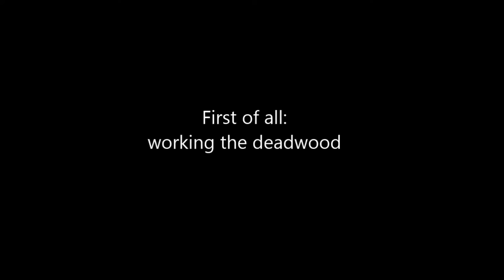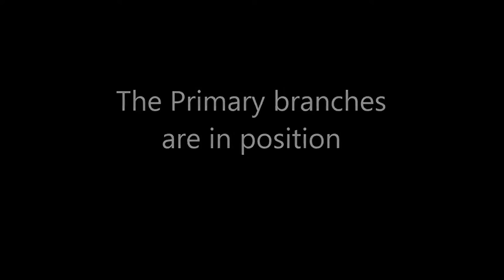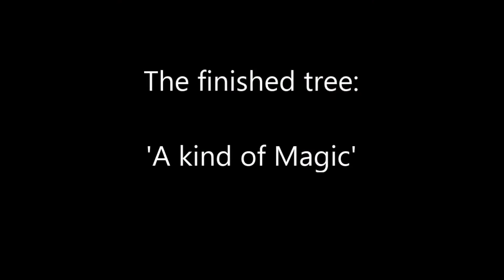Demonstration by Salvatore Liporace Salon du Bonsai, Enghien, Belgium, may 2015